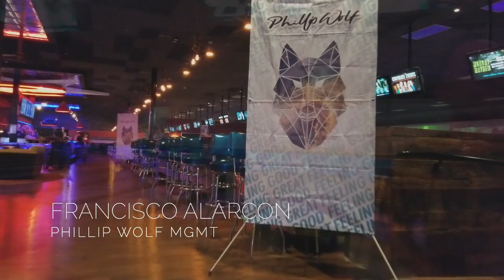Phillip Wolf - Alpha Vlog Vol. 3 "People in the Way music video premiere"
Phillip Wolf's Alpha Vlog series Vol. 3 featuring his music video premiere for the song "People In The Way" at Bowlero in San Antonio, TX.

Dir. Mr.TX